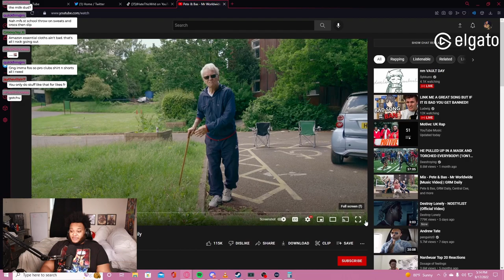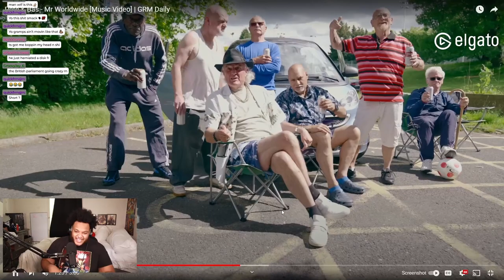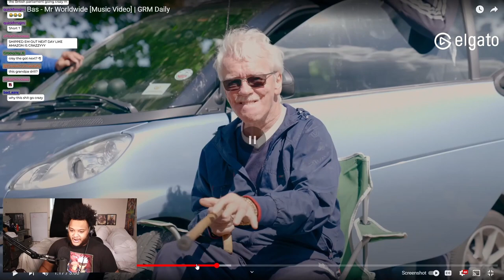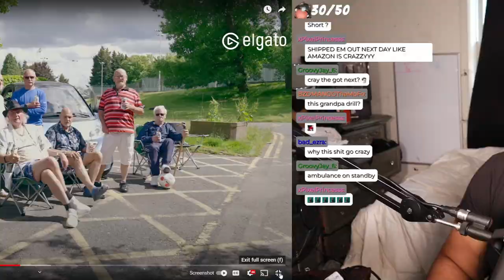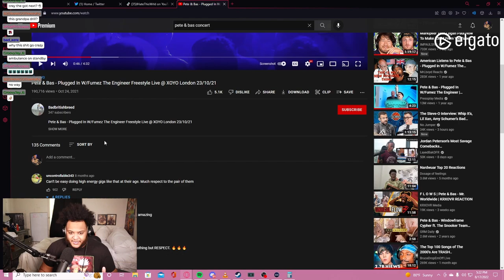PETE & BAS WOULD SMOKE YOUR FAVORITE RAPPER